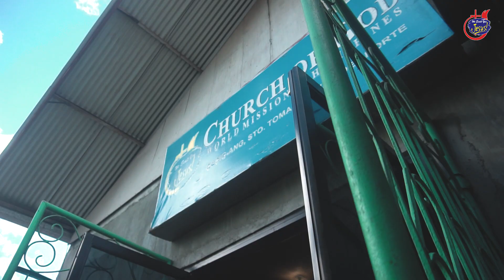Famous for (I believe) / Do it again | (COVER)